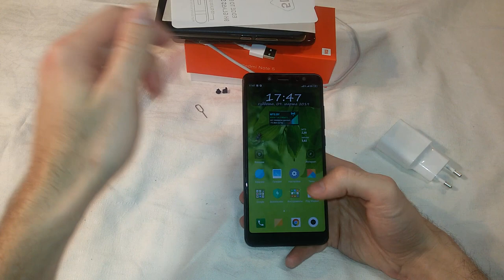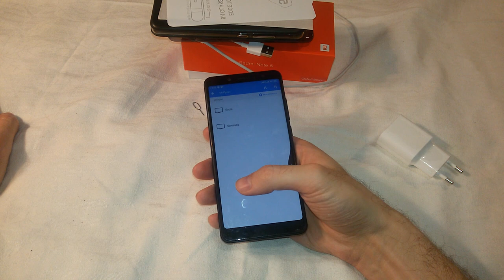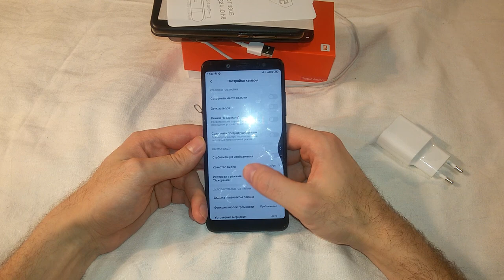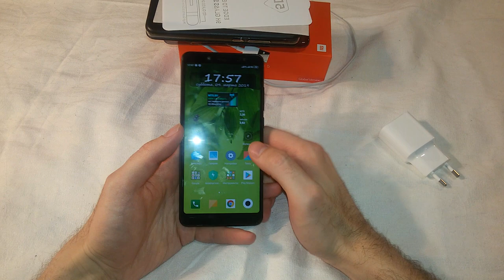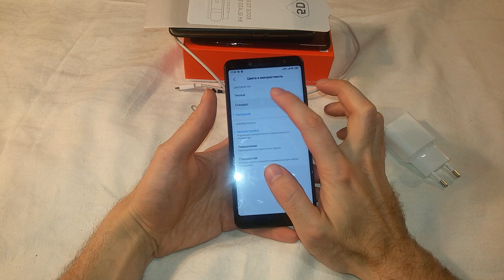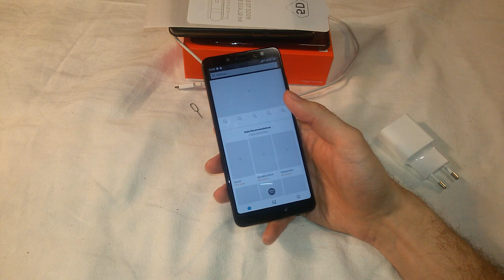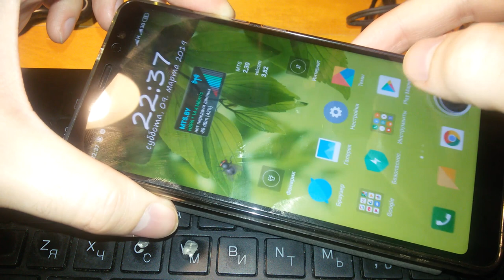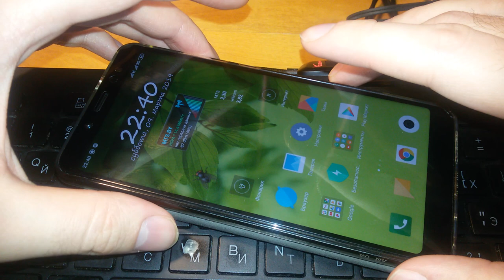Обзор - Xiaomi Redmi Note 5 4/64Gb Black Global Version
Ну вот и записал я обзорчик. Ну в целом, телефон нормальный, технически хорош. Оказывается там процессор 8 ядер :O Я думал 4 :)
Вот, я в шоке был) даже у моего пк 4 ) а у телефона 8 :)
Ну по технике вопросов нет. Но программная часть miui очень слабая. Много косяков и недочётов. Вот всё что я перечислил, и что-то может забыл сказать про эти мелочи, но таких мелочей там много в разных программах. Просто сразу все и не вспомнишь, это вот что вспомнил - сказал. А там ещё много того что я не вспомнил.

P.S. Ещё вспомнил что вот везде "Включить\Выключить поворот экрана" а тут "Заблокировать поворот экрана" O_O. Он всегда включен, и ты не можешь отключить, можешь только заблокировать :O

Вывод: Технически телефон хорош. Программно - ну так себе.
Порой программы которые плохо работают портят впечатление о хорошей вещи. Иногда и такое у меня бывало, мысли были: может надо было подкопить, и доложив ещё столько же два раза, купить самсунг с такими же характеристиками.

P.S.S. Блин, как обычно рендерил очень много.. 4 раза.